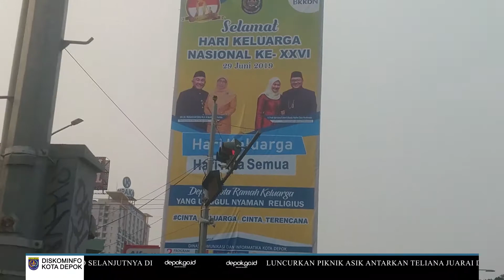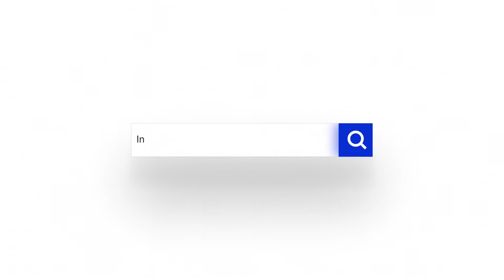Harganas, Genre Kota Depok Anugerahkan Wali Kota dan Istri Sebagai Ayah dan Bunda Genre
depok.go.id - Dalam apel Hari keluarga Nasional ke 26 tingkat Kota Depok, Wali Kota Depok Mohammad Idris berserta Istri Bunda Elly farida , dianugerahkan sebagai Ayah dan Bunda Genre oleh Genre Kota Depok

Penobatan Ayah-Bunda Genre ditandai dengan pengalungan Selendang Genre kepada kedua tokoh sentra tersebut oleh Ketua Genre Kota Depok, Bachrul Fauzi di tengah acara apel bendera hari Senin pagi, (2/7/19) di halaman upacara balaikota Depok.

Kepala Dinas Perlindungan Anak Pemberdayaan Masyarakat dan Keluarga (DPAPMK) Kota Depok mengatakan bahwa momennya memang tepat dengan hari keluarga nasional. Selain itu dikatakannya bahwa apa yang sudah Wali kota dan istri, mempunyai dukungan cukup kuat terhadap para remaja, di mana para remaja selalu diarahkan untuk beraktifitas positif.

Terakhir dirinya mengatakan bahwa salah satu bentuk dukungan yang dilakukan oleh wali kota terhadap para remaja di kota depok yaitu  penyediaan sarana prasarana penunjang kreatifitas serta hobi para remaja juga disediakan.

Naskah: Deni Wahyudi
Video: Ocky Mardiansyah
Editor Video: Deni Wahyudi
PJ Video: Yulia Shoim